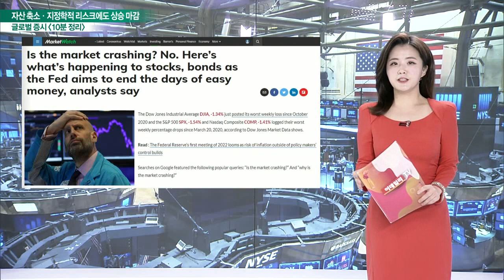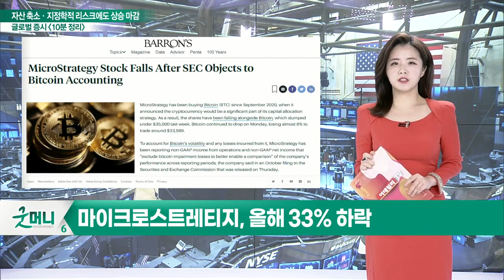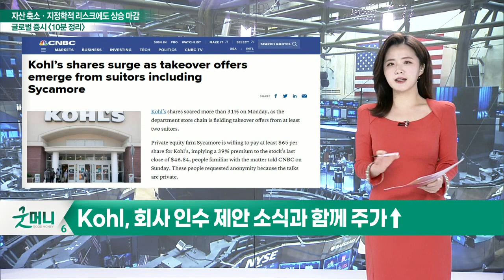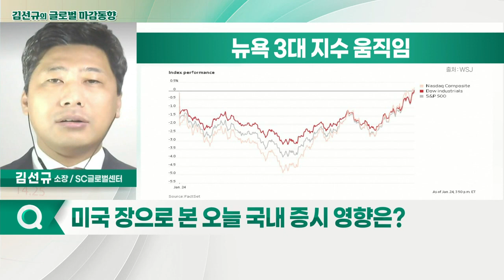연준의 자산 축소·우크라이나 사태... 3대 지수 하락 마감 / 달러인덱스, FOMC 앞두고 긴축 심리 발동하여 상승_글로벌 마감 증시 (20220125)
- 마켓워치 "하락세 두 배 이상 커진 뒤 하락 끝날 것"
- JP모건 "현재 시장, 과매도 영역에 진입 시사"
- 가장 먼저 패닉셀 나온 곳… 밸류 높은 '밈주식'
- 모더나·넷플릭스, 올해 S&P 500 중 하락률 깊어
- BoA "모더나, 바이오계의 테슬라… 과대평가"
- 비트코인 하락세와 회계 처리 노이즈에 관련주 급락세
- 마이크로스트레티지, 올해 33% 하락
- 피의 월요일 맞이한 '테슬라', 실적 발표 앞두고 급락
- Kohl, 회사 인수 제안 소식과 함께 주가↑

- 연준의 자산 축소·우크라이나 사태... 3대 지수 하락 마감
- 달러인덱스, FOMC 앞두고 긴축 심리 발동하여 상승
- WTI, 2% 이상 하락 마감
- 마켓워치 "월가 전문가들의 주식 폭락장 돌입 발언, 혼조세 더 이어질 것으로 보여"
- 우크라 사태 미군 개입 확률 커지는 상황, 지정학적 리스크 커져
- 추매보다 관망 필요

- 美 FOMC 회의 앞두고 불안정한 모습 보이며 일제히 하락,
- 연준 FOMC 발표 전까지 하락세 지속 전망
- 천연가스·전력 관련주 움직임 주목
- 1차 저점 잡는 때까지 관망 필요